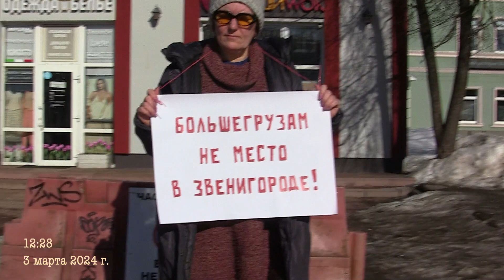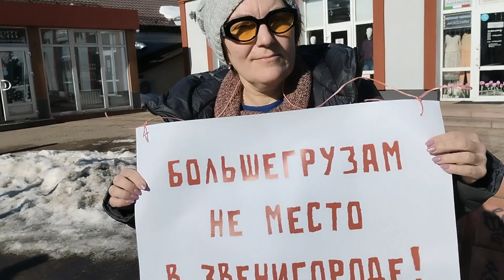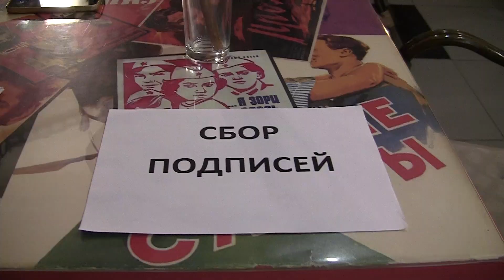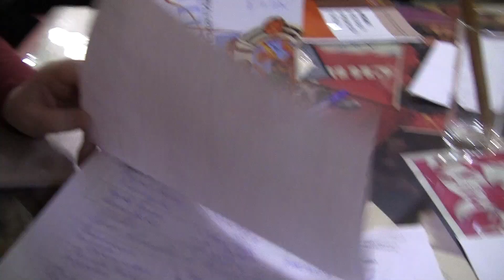Пикет против большегрузов в городе 03.03.2024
З марта 2024 г. в подмосковном городе Звенигороде, 5 лет назад насильственно лишенного самоуправления и присоединенного к Одинцово, прошла серия пикетов по острейшим проблемам города.
Одна из них – разрушение естественной городской среды из-за всё нарастающего транзита большегрузов через него.